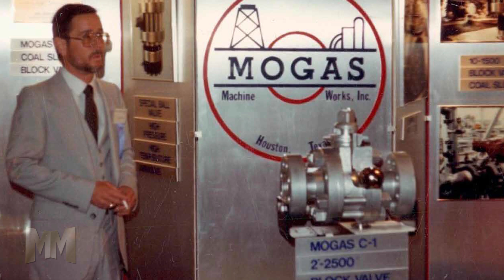MOGAS seen on "Manufacturing Marvels"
Houston-based MOGAS Industries was seen on Aug. 11th on The Fox Business Network®, in a “Manufacturing Marvels®” production. The two-minute spotlight profiled the engineering, manufacturing and service capabilities of MOGAS, whose ball valves are used for critical service in the harshest environments, such as power plants, chemical plants, refineries, and mining operations.

Matt Mogas, President and CEO of MOGAS Industries, commented: “Obviously, the high profile exposure of MOGAS by an authoritative and trusted production such as “Manufacturing Marvels” is exciting for us. “Manufacturing Marvels” is known for spotlighting American manufacturers exclusively, and MOGAS is known for manufacturing and engineering arguably the best severe service ball valves in the world. We are humbled, yet proud, to be part of their national production.”

“Manufacturing Marvels” on The Fox Business Network highlights businesses with a core focus on maintaining and expanding manufacturing in the United States. Its award winning producers and director are supported by nationally acclaimed narrator John Criswell, a CBS and ABC news anchor for over 40 years.